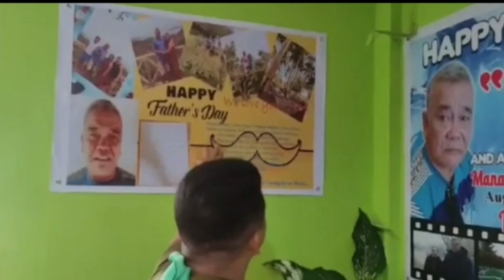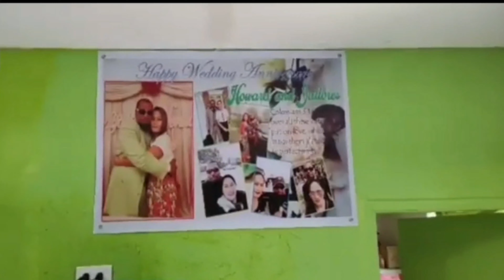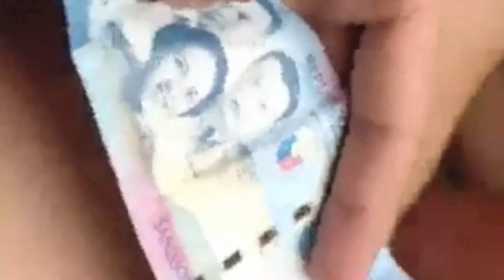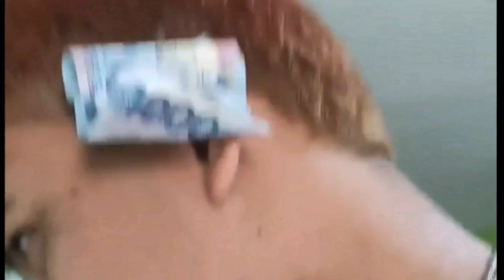Happy Father's Day (Simple and Memorable Celebration)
Happy Father's Day to all my Brothers and my Brother in Laws. This Video makes me cry, You can't explain your happiness if you saw your parents (families) Happy. I LOVE YOU ALL.